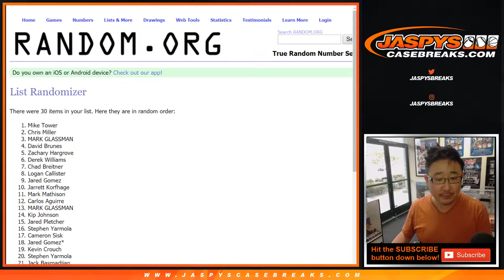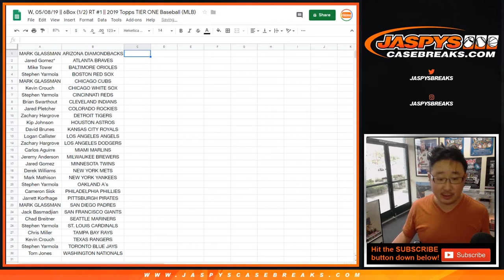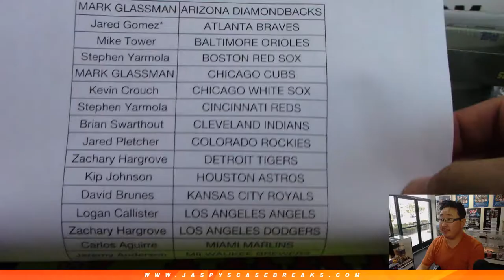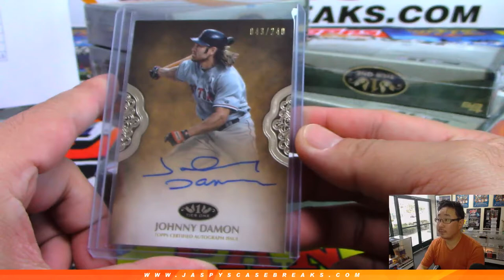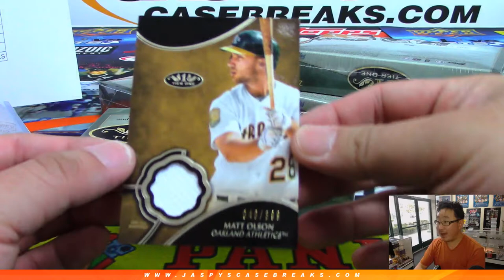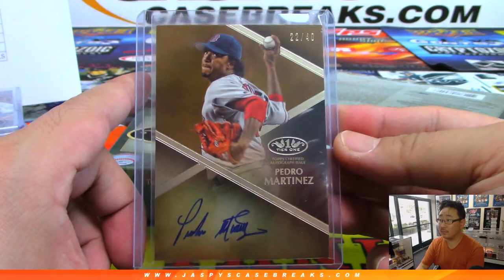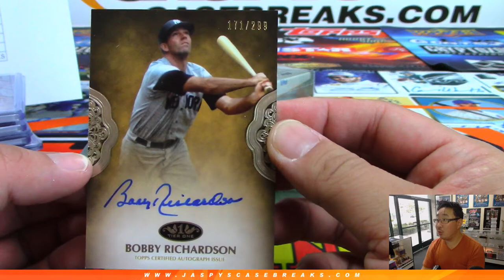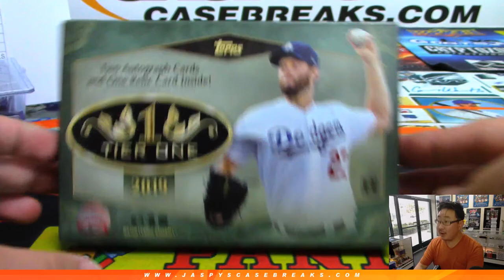W, 05/08/19 || 6Box (1/2) RT #1 || 2019 Topps TIER ONE Baseball (MLB)